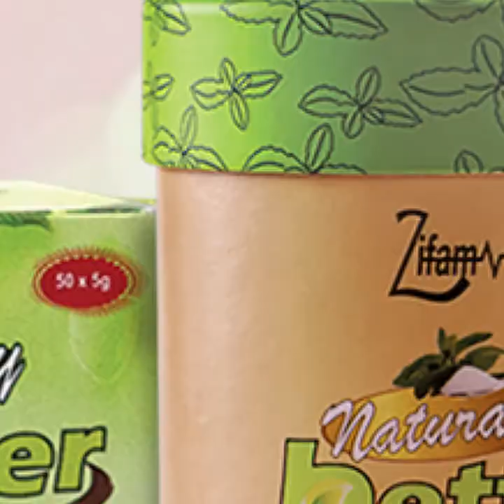Diabetes & Pregancy Problems